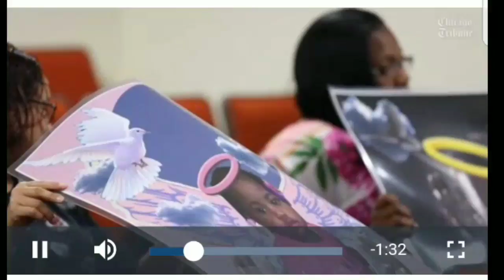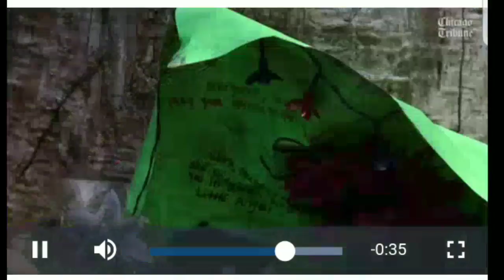JUSTICE FOR SEMAJ CROSBY ACTION TEAM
Facebook: Authetnic Epic Boom
Google+: Authetnic Epic Boom
Snapchat: Authetnic Epic Boom
Flipboard: Authetnic Washington